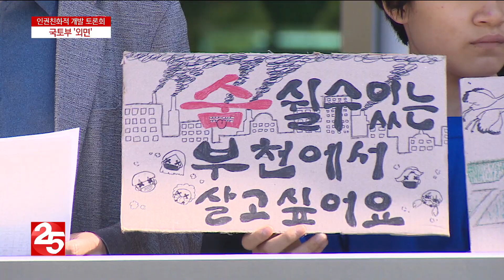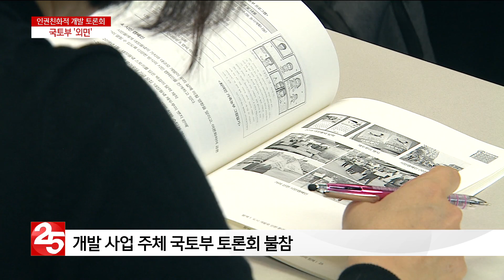대장신도시 개발 두고 토론회... 국토부는 ′외면′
국토부가 대장신도시 조성 계획을 발표한 뒤 지역 시민사회는
환경파괴에 대한 우려의 목소리를 이어오고 있는데요.
국가인권위원회가 신도시 개발과 인권을 주제로 토론회를 열었습니다.
전문가와 부천시 관계자 등이 참석해 다양한 의견을 나눴는데요.
정작 국토부 관계자는 참석하지 않았습니다.